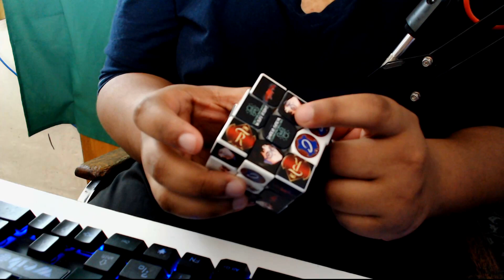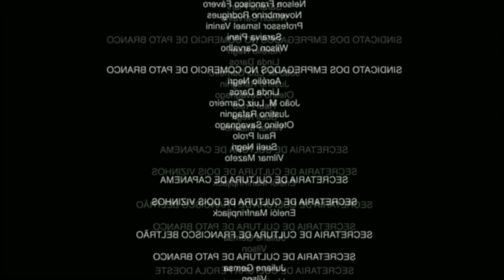MONTANDO CUBO MAGICO PERSONALIZADO!!!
Parceiro!

Doações!!

MUSICAS